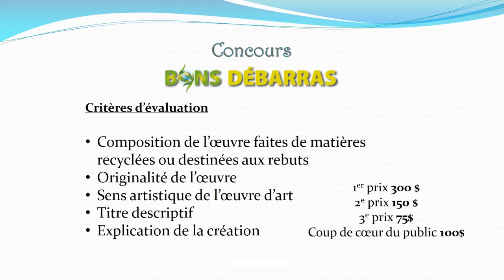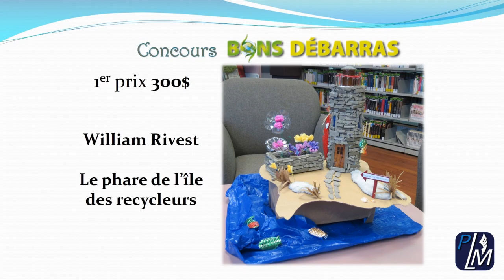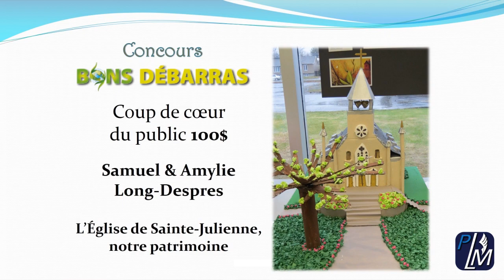Concours «Bons débarras» 2015 | Ste-Julienne